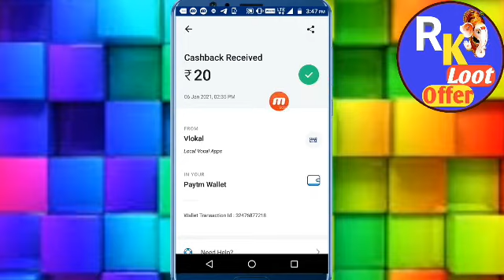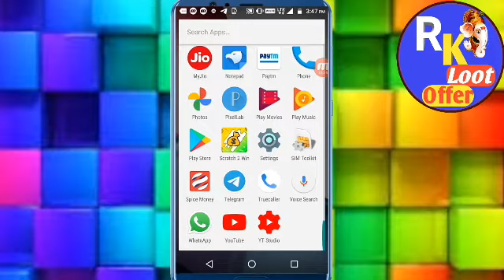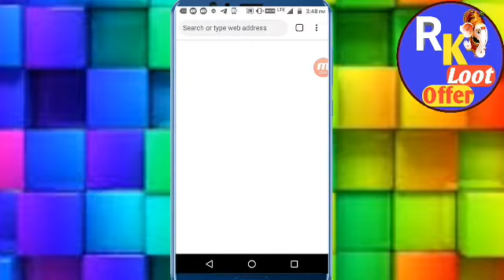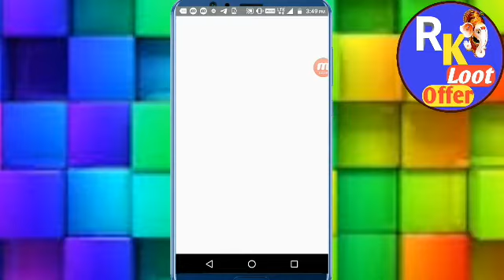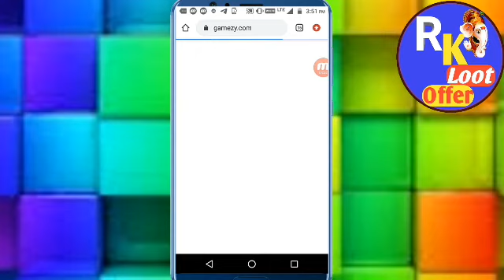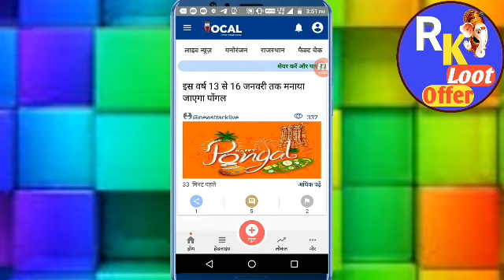2021 new loot app | new Paytm earning app | local vocal app se pese kese kamaye | rk loot offer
दोस्तो अगर आप online earning करना चाहते हो तो आप सही channel पर आए हो,

Aaj ki video me bataunga ki app es app me jitna marzi utana pesa kamao

NOTE ~ only 2 minutes ) self earning unlimited hake ₹20+20+20
To plz video ko achhe se dekho
To pls don't skip this video's

Thanks